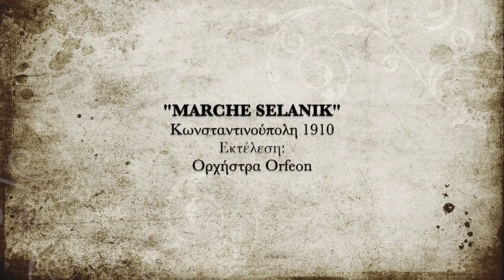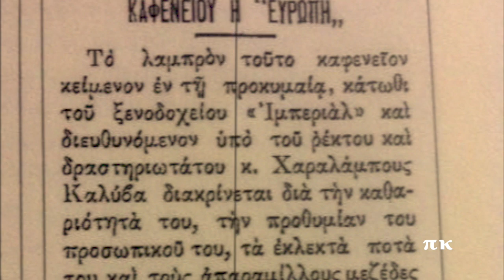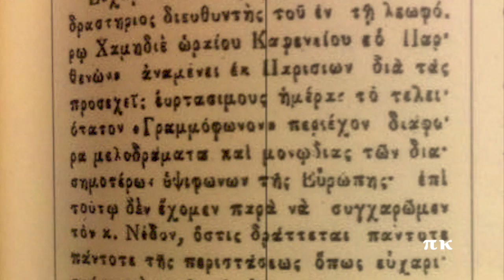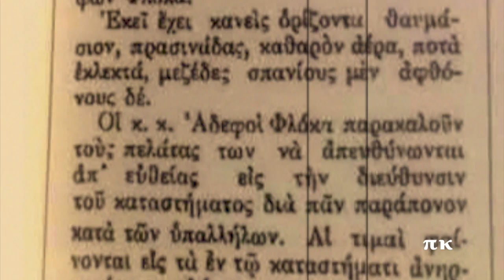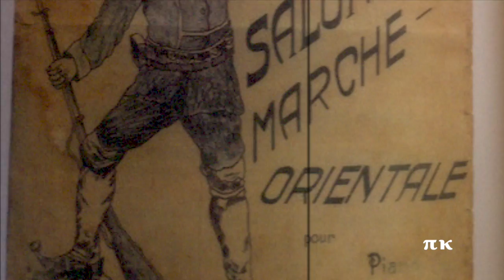MARCHE SELANIK (Εμβατήριο Θεσσαλονίκης), 1910, Orchestre Orfeon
Εμβατήριο Θεσσαλονίκης. Φωνογραφήθηκε το 1910, στην Κωνσταντινούπολη από την ορχήστρα της Orfeon (orchestre Orfeon). Δίσκος Ordeon Rec. 10470). Οι φωτογραφίες προέρχονται από το βιβλίο (με cd) του Αριστομένη Καλυβιώτη : ΘΕΣΣΑΛΟΝΙΚΗ  Η μουσική ζωή πριν το 1912, Καρδίτσα 2015. Στο cd του βιβλίου περιέχεται επίσης και το παρόν εμβατήριο.